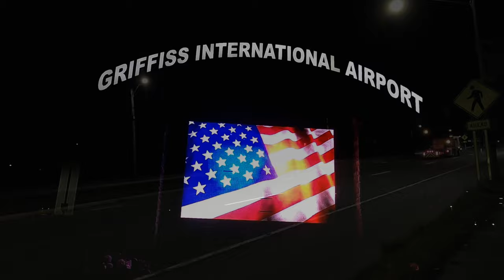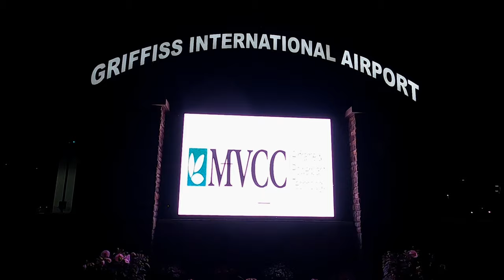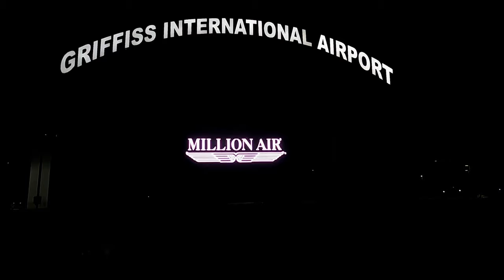Nightly Stealth Mission to Griffiss Airport.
Anyone notice that Black River Boulevard, is a little...brighter? Yip. Just as I was leaving, the  DOT crew was coming down the boulevard. Fresh paint. Looks like a new road. Nice job. More road work should be done at night. Drivers at night are more considerate and cautious, than those over-caffeinated Kamikaze daytime drivers.
Onto Griffiss Airport. How bout a popcorn stand and a movie, on the big screen television? Maybe videos of the 416th, conducting a MITO exercise, or a C-130 gunship providing close-air support. Just a thought.
Kris-Tech, is quite the corporation. Check-out their website. Interesting. The company donated $500 thousand, to the future YMCA location on Floyd Avenue. I think the YMCA, needs a completely new title. Am I out-of-line, when I state, it would of been appropriate to donate the money towards restoration, after the July 16th city-wide damage? I think so. It's gonna be a while before Governor Hochul or the Federal government contributes. "No," Kathy. You, could have given more. Our money too easily becomes your money.  Ya gave Buffalo over a billion-dollars, for a lousy football stadium.
I was gonna ride & quickly capture Rome Laboratories. I decided I was not gonna be used for target practice, nor did I feel like having the after-effects of a taser.